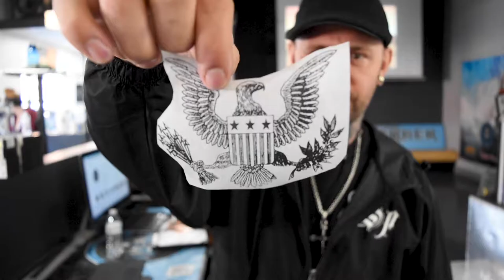Sharky | Tattoo Artist Feature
Shot and Edited: Bridger Flory

SHARKYSPARADISE.COM

Located in Longmont, Colorado Sharky’s Paradise Tattoo Salon and Barber is dedicated to providing excellent customer service locally & globally. With our resident professional artist's; Sharky, Jess, Marcus, Hydro, Christian, Jordan, Zane and our revolving roster of Guest Artist, we are able to provide our clients with a unique experience.
We offer Body Tattoos, Piercings, Permanent Cosmetics, Aesthetic services, and hair services!